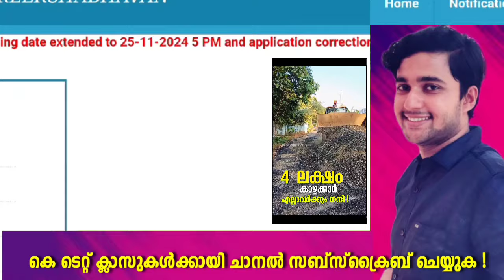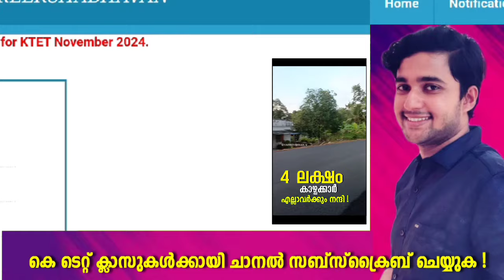KTET ദേ പുതിയ മാറ്റം !